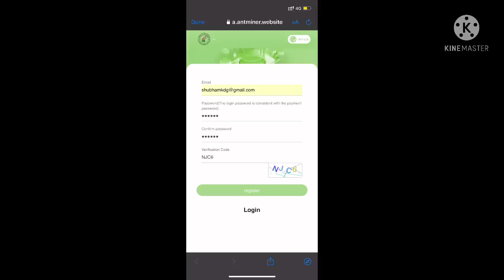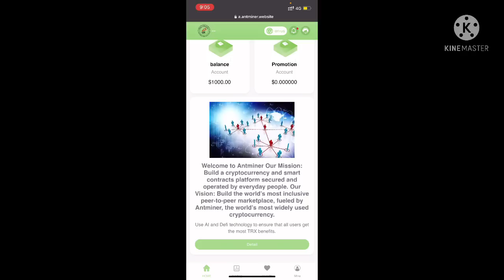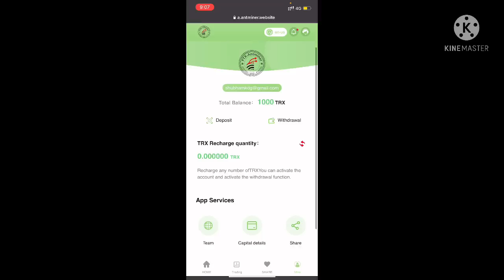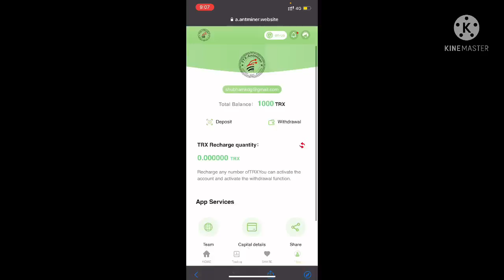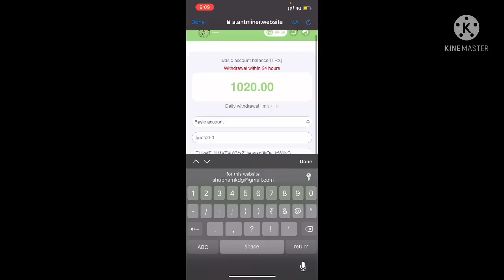TRX CLOUD MINING TRON ✅ Actual Earnings on the Internet ✅ Every 1000 TRX registered 💸 2022 Earnings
telegraph
Antminer SmartMining
Antminer intelligent mining is registered in Malaysia and is a product of FTX digital asset exchange, LICENSE NO. : SA/22/0078